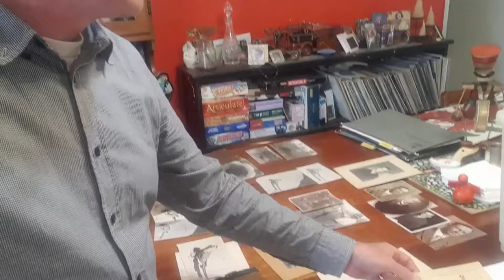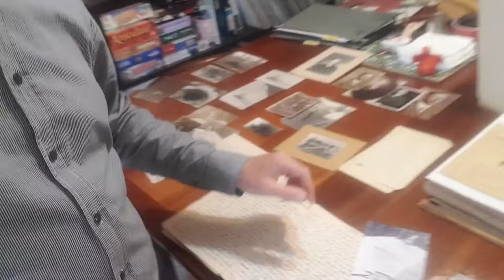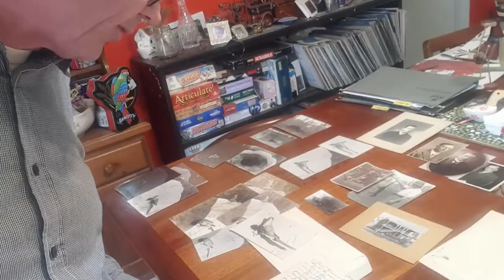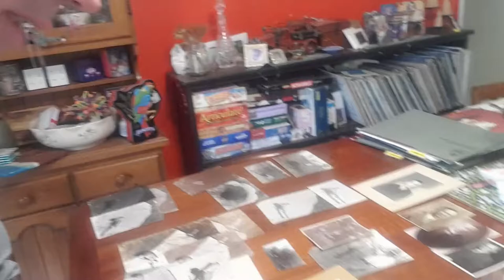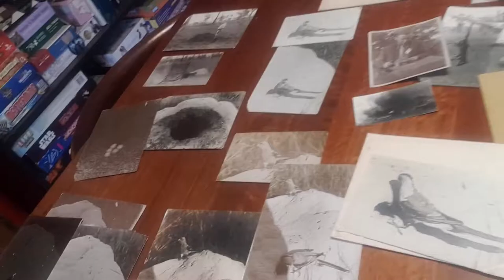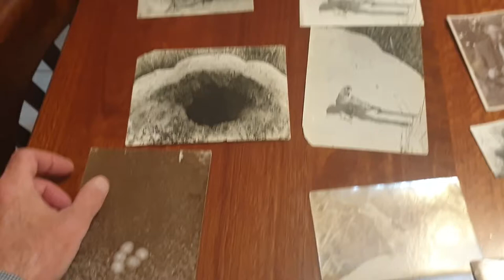Reading Cyril Jerrard's actual journal about his first sighting of the Paradise parrot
In May this year (2021) I was honoured to act as the "middle man" between the Jerrard family and the Queensland Museum, to get Cyrill's journals, photos and the actual camera that he used to photograph the Paradise parrot into the Queensland Museum.

A mutual friend introduced me to Cyril's nephew Graham, who was looking for a place to donate the journals and camera, I suggested the museum and then set it up.

They graciously allowed me to keep the material at home for a while so I could go through it myself, before passing it onto the museum on behalf of the Jerrard family.

I filmed this one morning because what I read was so astounding I just had to do something. The only analogy I can think of for this material is if you're into cricket it would be like handling Don Bradman's bat and journals. It is just that big in Australian ornithology.

Cyril Jerrard was and is a very inspiring man, and well ahead of his time (even now!). I'd like to thank the Jerrard family for donating this to the museum so the entire Australian public can see these things, and for allowing me the honour of reading the actual journals themselves and copying the photos. It's still amazing.